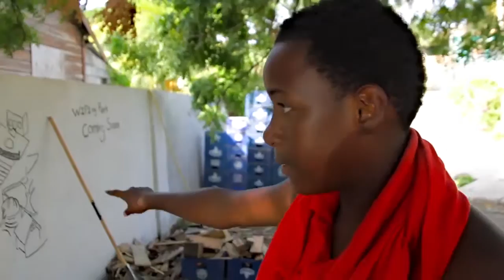WiFi'ng Park Oranjestraat Repo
This park at Oranjestraat Curacao is an open air community spot where local people (young and old) and also tourists can meet.  The park connects locals and foreigners and gives the tourists a great local experience during their stay on the island. Watch the making of the park!